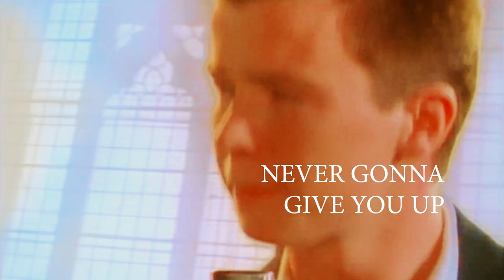Never Gonna Give You Up (@Rick astley) Ron Keeman Remix